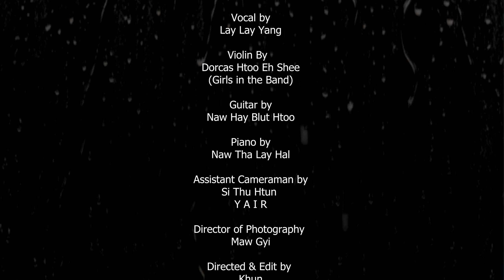Lay Lay Yang - မိုးလေးဖွဲတုန်း (Cover)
Song - Moe Lay Phwal Tone (မိုးလေးဖွဲတုန်း Cover)
Artist - Lay Lay Yang
Composer - Myo Kyawt Myaing
Band - Tike Na Lone